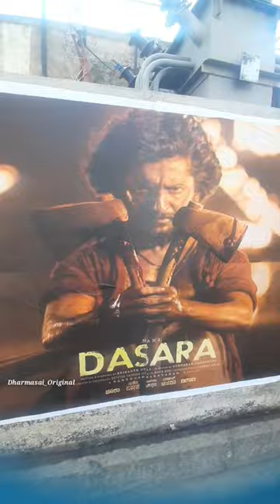Vijetha 4k theater in Borabanda